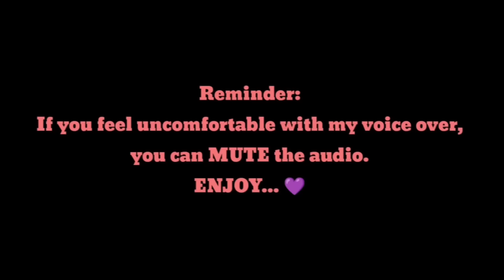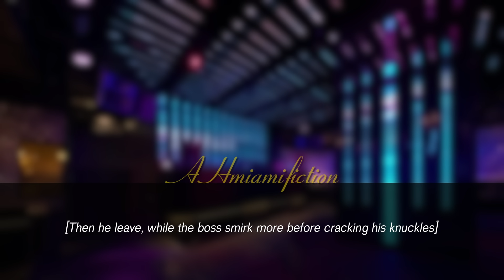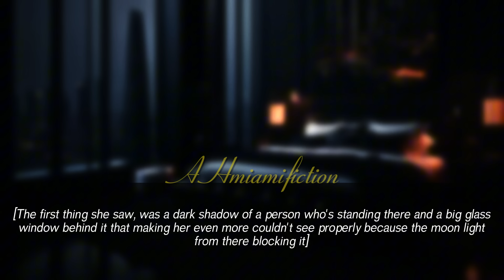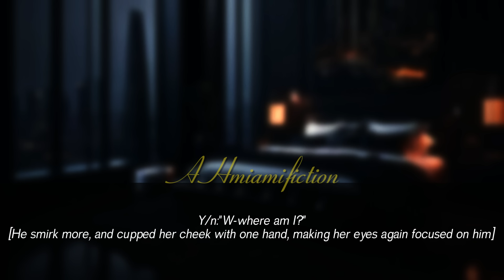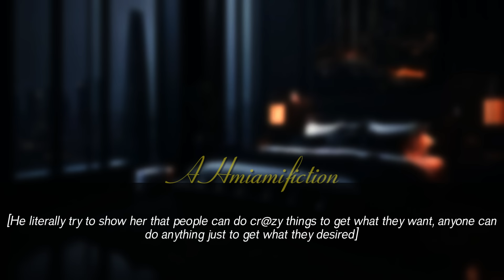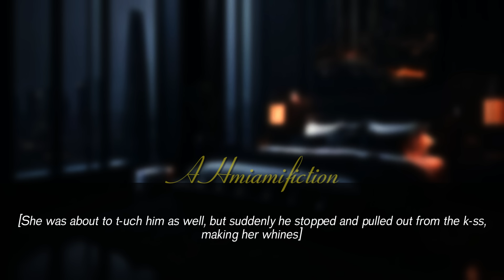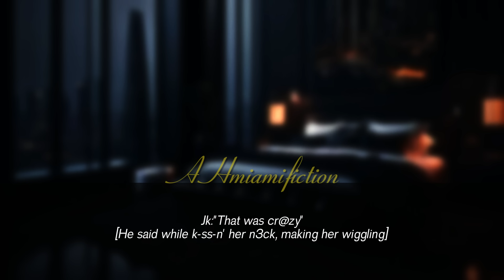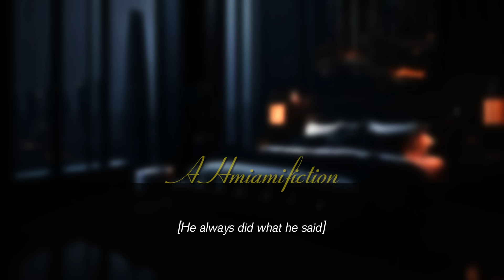M@tur3 || M@fia make You S**k Him and Stay !n$!de You the Whole Night | Jjk ff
Haiii Guys.